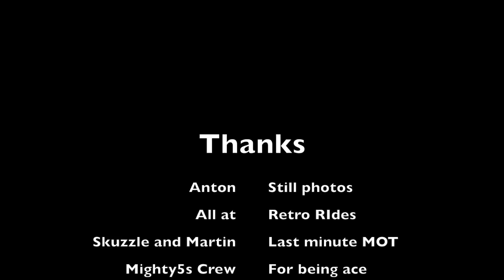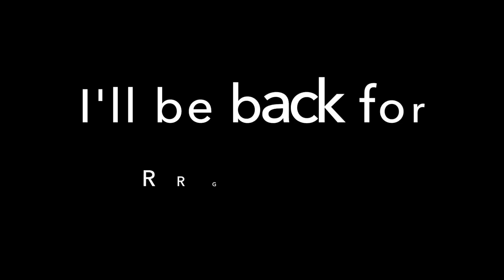Retro Rides Gathering 2016